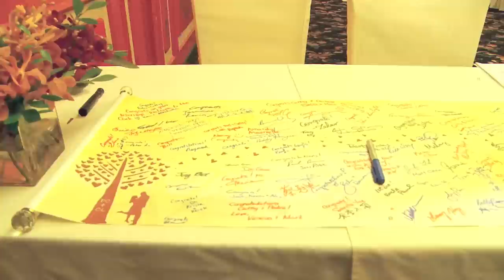Pedro Cathy Wedding Reception Part 2 of 2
Pedro and Cathy Wedding Reception
October 2008
Party antics,
Groom in undies